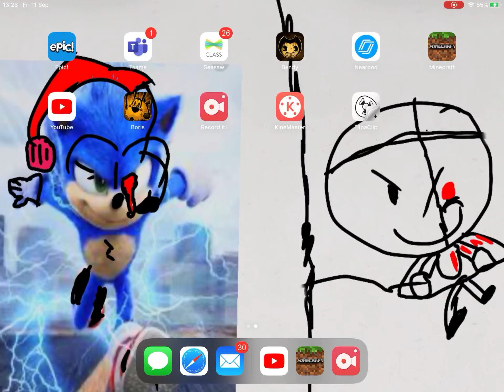New minecraft videos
0:00 open chapter